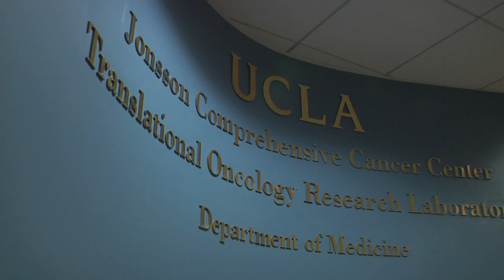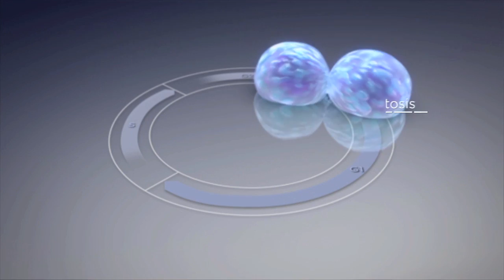New Treatment Option for Women with Advanced Breast Cancer | UCLA Vital Signs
Women diagnosed with one of the most common types of breast cancer now have an additional medication to help fight the disease. The U.S. Food and Drug Administration (FDA) recently approved palbociclib (Ibrance) for postmenopausal patients with breast cancer that has spread to other areas of the body.